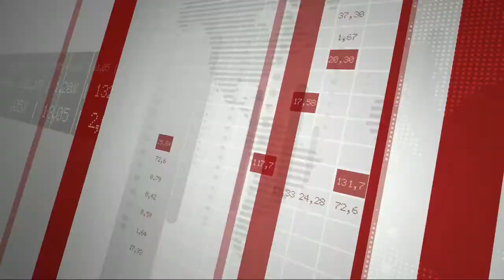Laash Ko Dariya Mein Phenka || Manavta Phir Sharmsar || Video Viral Hone Par Hui Karrwai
Balram Pur#Corona#Rapti Nadi#Laash#Report by Indian News Times#Indisnnewstimes#